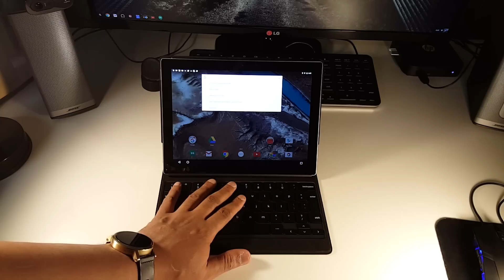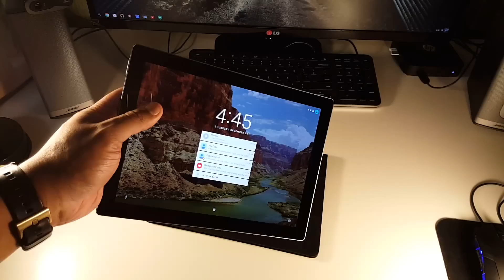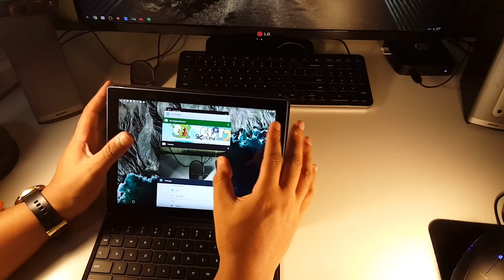Google Pixel C Tablet with Folio keyboard ( Last Word Review )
Designed to do it all
Whether you’re hopping on a plane or into a meeting, Pixel C’s durable, lightweight construction and 10.2” screen mean this tablet is extremely portable. When attached to the keyboard¹, the screen easily adjusts to different angles for optimal viewing.